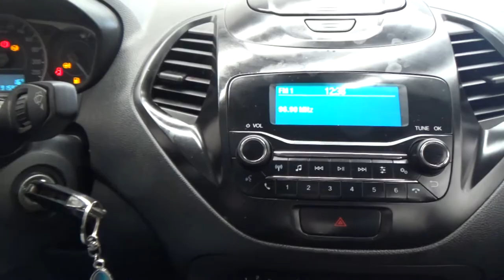Ford / Figo / 2019 - 6375